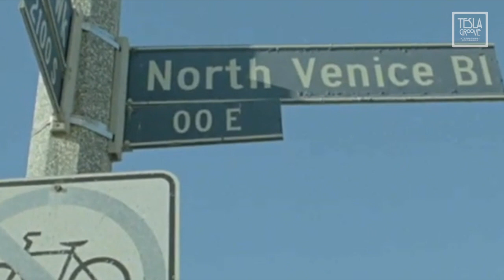CBLL036 Mike James Kirkland & James Gadson "Time & Space"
Out November 2021